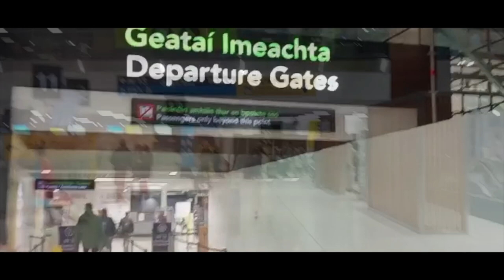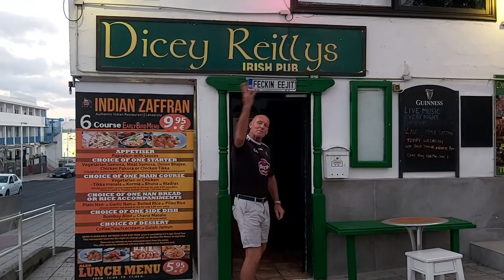It Will Be Grand By Tom Donovan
A song about fun and Lanzarote.Going into my favourite bars.